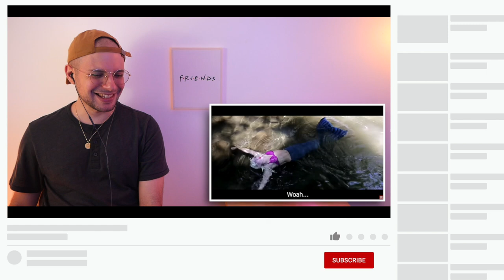Mikey Bustos rapped about Filipino Mythical Creatures | HONEST REACTION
📖 REACTION DEFINITION:

. re·ac·tion
   rēˈakSH(ə)n/
   noun